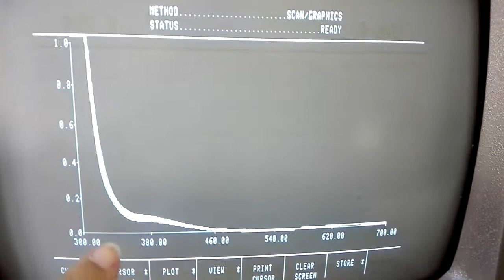P1 12 recording the spectrum of indicatory reaction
Name of the course: Kinetics and catalysis
Professor: Emilija Pecev-Marinkovic (University of Niš)